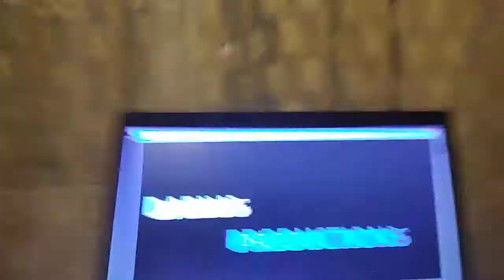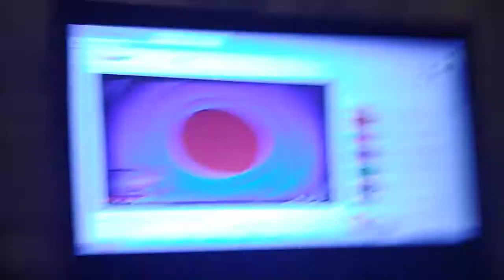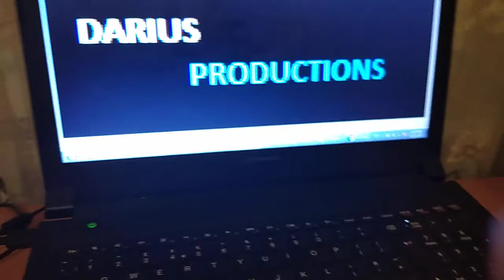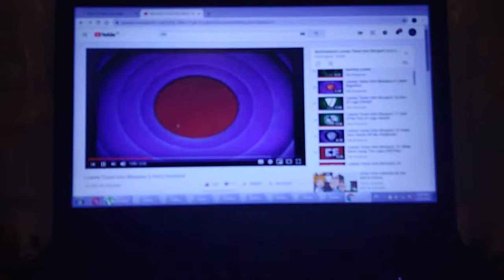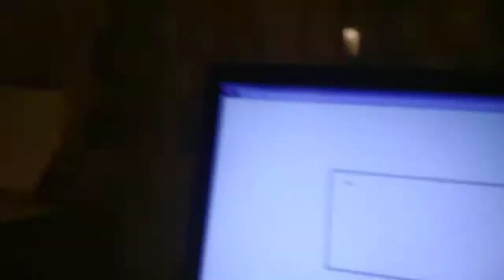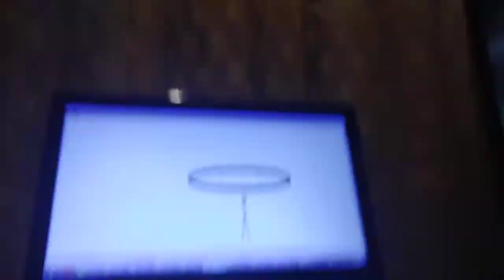Ltib3 logo chaoss